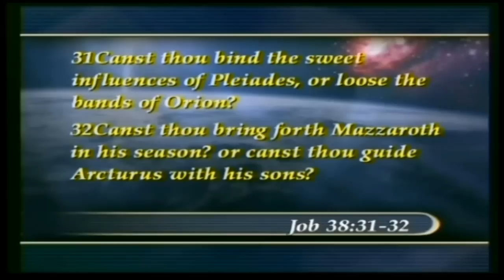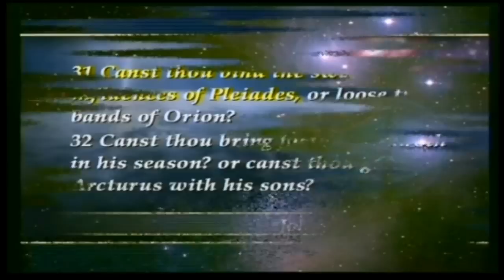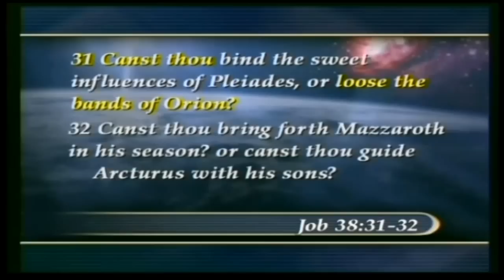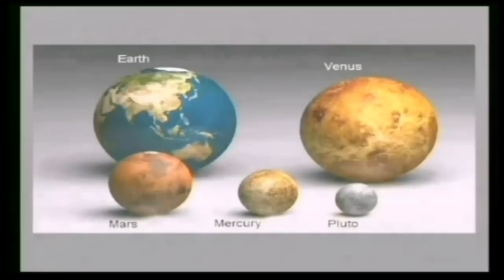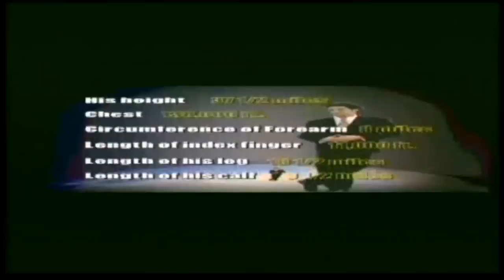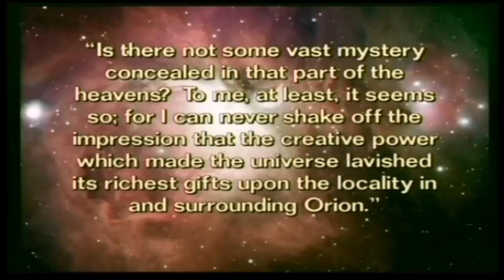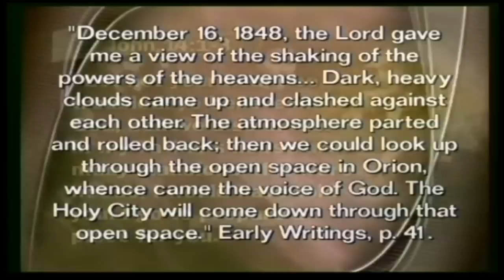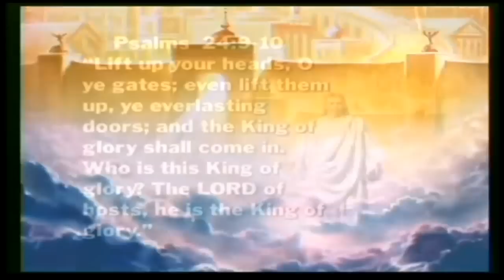The Open Space in Orion - Louis Torres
A presentation about the open space in Orion, it's significance, & how the scientific & astrononmical evidence contained in the book of Job which was written around 3500 years ago proves that the Holy Bible was not thought up by men but was divinely inspired.

For more scientfic, archaeological & historical evidence on Creation, please take a look at the free video lectures below.
THE GENESIS CONFLICT - A balanced scientific study by former evolutionist Professor Walter Veith on Creation vs Evolution.

THE WORLD ACCORDING TO DARWIN - A scientific study on Charles Darwin's theory of "The Origin of Species" & "Natural Selection".
A look a genetics, & Creation vs Evolution & health are also covered.

Scientist, Dr. Walter Veith' life story "FROM EVOLUTIONIST TO CREATIONIST: MY MOST DIFFICULT JOURNEY" & an interview with him.

Nuclear Physicist Dr. Robert V. Gentry presents evidence for Creation in his video presentations: THE YOUNG AGE OF THE EARTH, FINGERPRINTS OF CREATION & CENTER OF THE UNIVERSE.